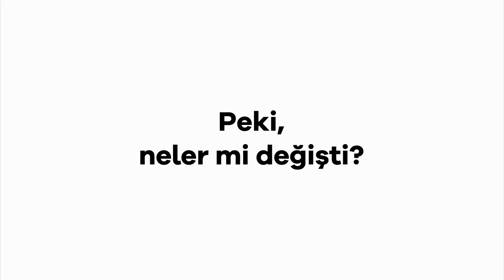Papara'nın yeni ana sayfası ile tanış!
Papara ana sayfasını sana gün içinde biraz daha hız kazandıracak şekilde yeniden düzenledik ve bazı yeni özellikler ekledik. Her zaman olduğu gibi hızlı, kolay ve keyifli bir deneyim seni bekliyor.

Peki Papara’nın yeni ana sayfasında seni neler mi bekliyor? Hadi, birlikte keşfedelim!

⭐️ Hesapların arasında kolayca gezin

Papara’da açabildiğin Türk Lirası, Kıymetli Maden, Birikim ve Yatırım Hesaplarında bulunan varlıklarını artık daha hızlı ve kolay bir şekilde görüntüleyebileceksin. Hesap bölmesini sola kaydırarak hesapların arasında geçiş yapabilir, varlıklarını görebilir ve dilediğin hesaba dokunarak işlemlerini gerçekleştirebilirsin.

⭐️ Kısayollarla hızlı hareket et

Hesap bölmesini sağa kaydırarak görüntüleyebileceğin kısayollarda seni, ihtiyacına yanıt verecek özellikler bekliyor. Bunlar neler:

Gizli Mod: Hesaplarındaki tutarların sana özel kalması için faydalanabileceğin Gizli Mod özelliği şimdi Kısayollar bölümünde yer alıyor.

Sırala: Sırala ile hesaplarını dilediğin gibi sıralayabilir, en sık kullandığın hesapları öne taşıyabilir, nasıl istiyorsan öyle kişiselleştirebilirsin.

Destek Merkezi: Bizimle dilediğin an hızlı bir şekilde iletişime geçebilmen için Destek Merkezi’ni de Kısayollar bölümüne ekledik. Her zaman bir dokunuş uzağındayız.

Ayarlar: Papara’daki deneyimini dilediğin gibi yönetebilmen ve kişiselleştirebilmen bizim için çok önemli. Artık Ayarlar menüsüne de Kısayollar bölümünden hızlı ve kolayca erişebilirsin.

⭐️ Kıymetli Madenler Hesabını tek ekranda incele, anında işlem yap

Yeni ekran tasarımı ile yatırım yaptığın varlıkları bir arada görüntüleyebileceksin ve dilediğin varlık üzerinden alım-satım işlemini aynı ekranda gerçekleştirebileceksin. Ayrıca güncel kurlar ve değişim oranlarına da her bir kıymetli madenin ekranında yer verdik.

⭐️ Tüm varlıklarını tek bakışta incele, toplam bakiyeni görüntüle

Değişen ana sayfa tasarımına eklenen yeni bölümlerden biri de ‘Tüm Varlıklarım’ oldu. Bu yeni tasarım sayesinde TL, Kıymetli Madenler, Yatırım ve Birilim Hesaplarındaki varlıkları bir arada görüntüleyebilir; toplam varlık tutarını inceleyebilirsin. Ayrıca geçiş butonunu kullanarak sahip olduğun varlıkların Dolar veya Türk Lirası karşılıklarını da anında görebilirsin.

⭐️ Birikimlerini yakından takip etmeni sağlayacak yeni görünüm

Birikim Hesabı, şimdi yeni görünümü ile birikimlerini daha kolay bir şekilde takip edebilmeni sağlıyor. Farklı isimler, farklı hedefler ve farklı zaman aralıkları ile tanımladığın Birikim Hesapların artık tek ekranda sıralanıyor. Böylelikle her Birikim Hesabındaki tutarları, başlangıç tarihini, birikim hedeflerinin ne kadarının gerçekleştiğini aynı ekranda görüntüleyebilir; hesaplarına para yatırıp para çekebilirsin.

⭐️ Sohbet şimdi yeni yerinde

Daha önce sağ üst köşede yer alan Sohbet ikonu artık sol üst köşede yer alıyor. Sohbet’i yeni yerinde, alıştığın keyifli haliyle kullanmaya devam edebilirsin.

⭐️ Cashback fırsatlarını ana sayfada yakala

Üç ayda bir heyecanla beklediğin, eklenen yeni markaları ve harcadıkça ne kadar kazanacağını merakla takip ettiğin Cashback programına dair detayları da artık ana sayfadan ayrılmadan görüntüleyebileceksin. Yapman gereken tek şey ana sayfayı yukarı kaydırmak.

Hayatını kolaylaştıracak yenilikleri eklemeye devam ediyoruz Paparalı!